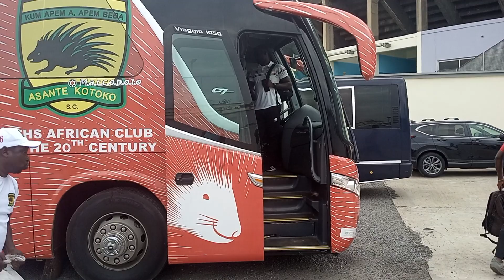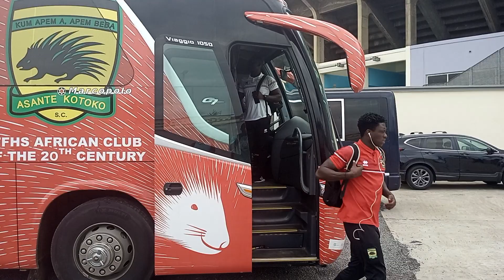GPL DAY 34:GPL CHAMPIONS ASANTE KOTOKO ARRIVE AT ACCRA SPORTS STADIUM AHEAD OF ACCRA LIONS ENCOUNTER